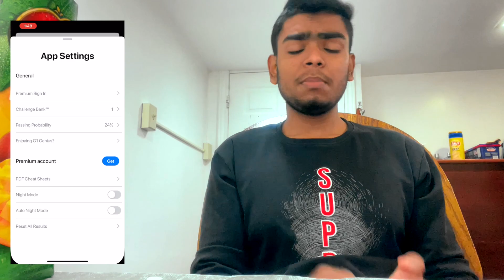GOT My G1 DRIVING LICENSE DURING COVID-19 In Canada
Finally Got My G1 DRIVING LICENSE DURING COVID 19 In Canada

G1 Genius:
G1 Test: